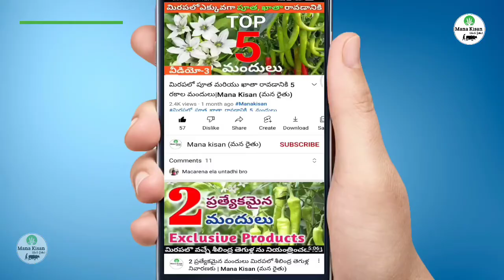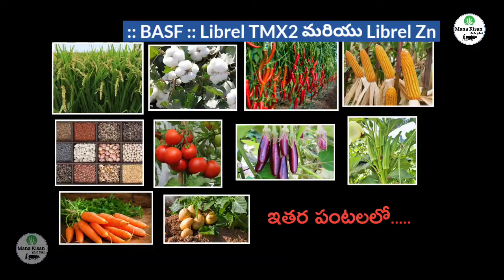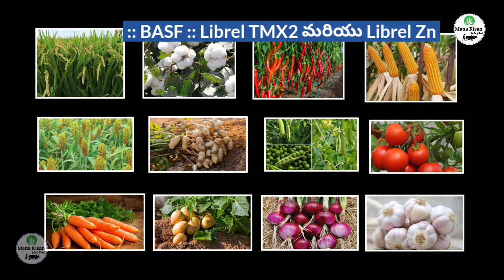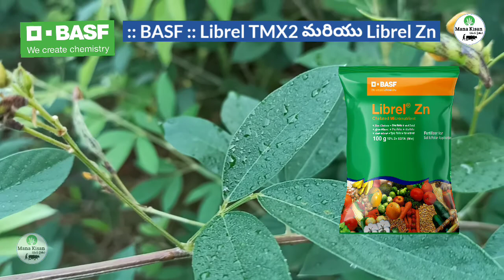BASF,సూక్ష్మ పోషకాలు,Micro nutrients, అన్ని రకాల పంటలు| Mana kisan (మన రైతు)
microfertilizer in all crop use
Basf librel Tmx2 librel Zn
Allcrops micro nutrients